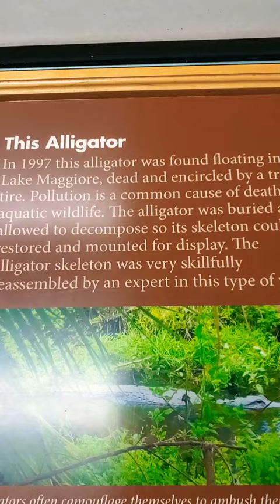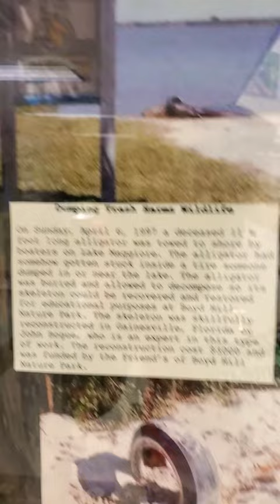American Alligator 🐊skeleton